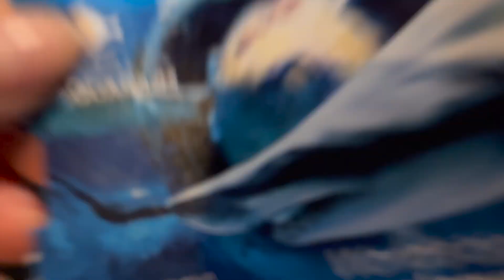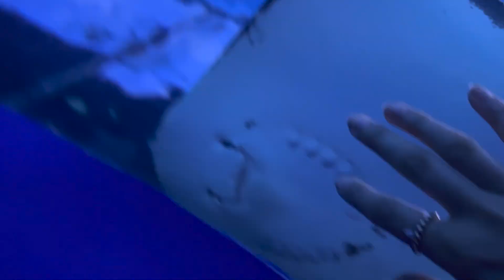VLOG \TURSKA drugi dio\ thelandoflegends \ Aqua park \ Antalya \ JELENA BLAGOJEVIĆ HARBINJA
Evo ga konačno i drugi dio januara u Turskoj... Iz naslova možete vidjeti gdje smo sve bili, a u videu saznajte zbog čega Tara pozira, šta mi je hitno potrebno...i znam li ili ne igrati stoni tenis... ljubim vas